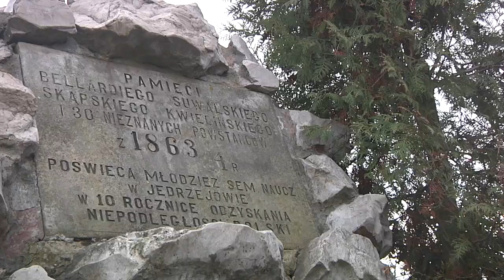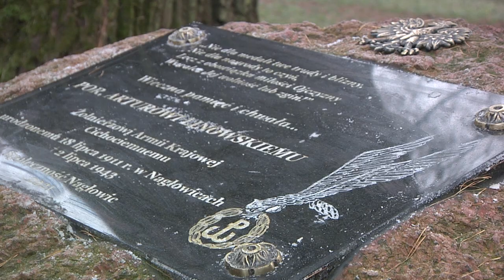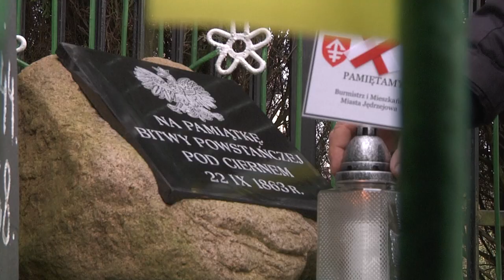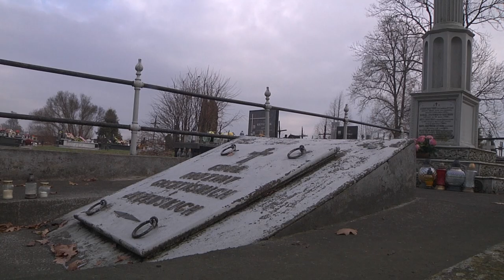Nagroda IPN Świadek Historii. Marek Godlewski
Marek Godlewski (ur. 1970 r., Jędrzejów)

Pracownik Urzędu Miejskiego w Jędrzejowie. Regionalista, pasjonat historii lokalnej. Dzięki jego zaangażowaniu upamiętniane są zapomniane osoby, których życie wpłynęło na bieg dziejów. Zainicjował tworzenie tablic poświęconych bohaterom bitew powstania styczniowego, stoczonych w okolicach Jędrzejowa. Organizuje żywe lekcje historii, prowadzi prelekcje dla młodzieży, aktywizując ją oraz nauczycieli.
Jest organizatorem uroczystości rocznicowych, podczas których opowiada o historii. Współpracuje z lokalnymi stacjami radiowymi i prasą. Podejmuje szereg inicjatyw, takich jak inwentaryzacja nekropolii, ustawienie obelisku na mogile pomordowanych w Miąsowej czy tablicy pamiątkowej w Nagłowicach.